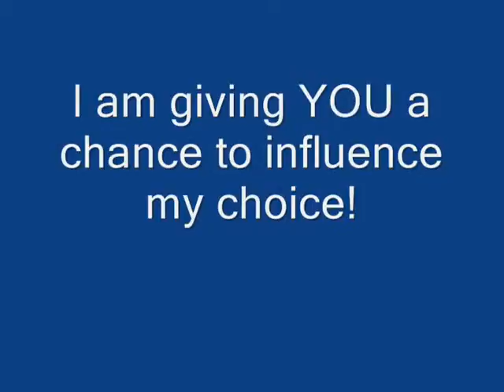Announcement for Mono-type Run!